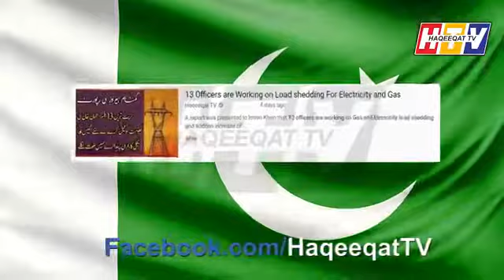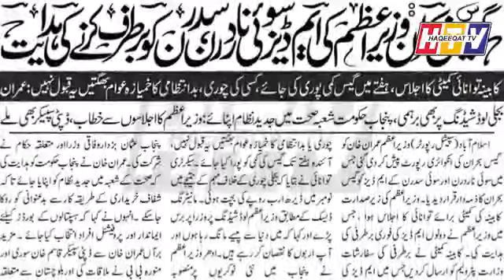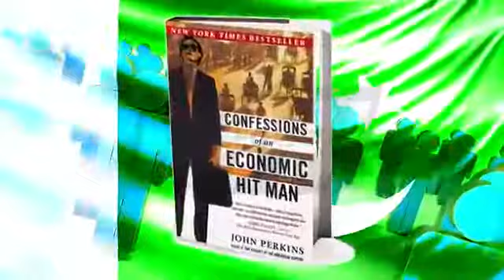Imran Khan Instructed and Made Change to Provide Gasoline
Imran Khan got the report that why people are not getting proper Gas and then he just made few changes to provide the facility of every time. Khan was trying to make few changes for the future